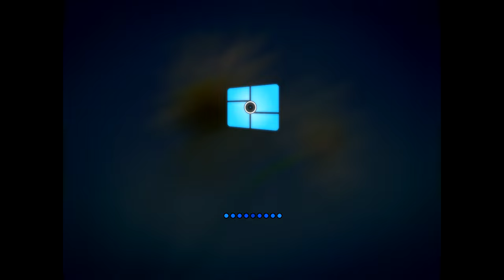Windows 8finity Windows 8.1finity And Windows 10finity In 4K